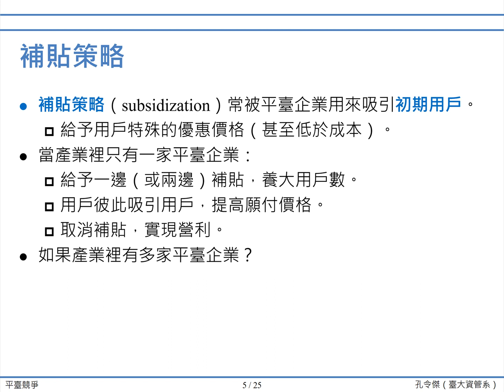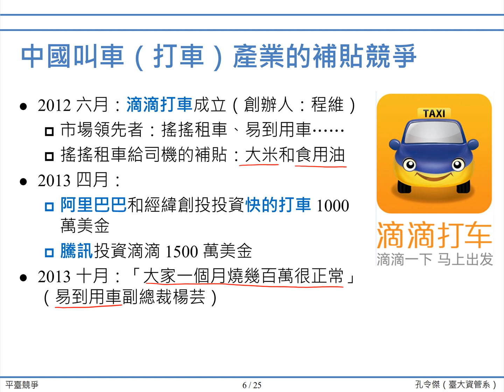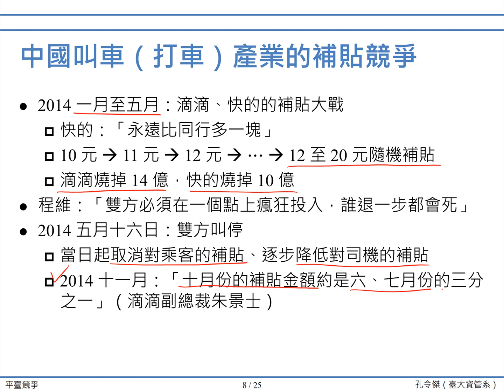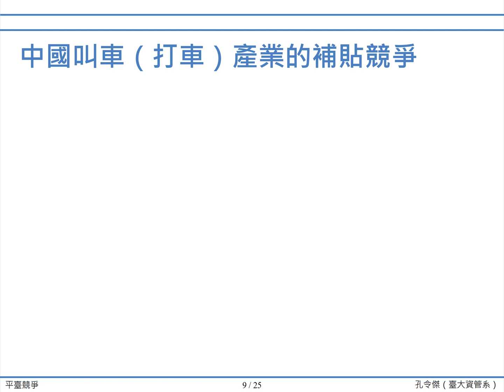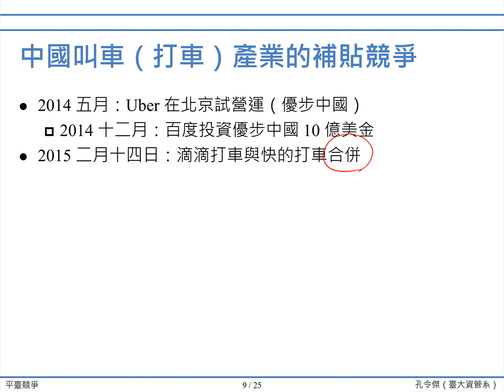「平臺策略」第六講「平臺競爭」：(6.2) 補貼策略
國立臺灣大學
資訊管理學系
孔令傑